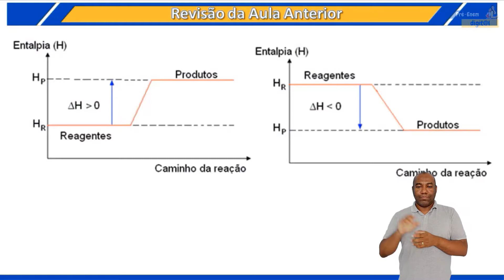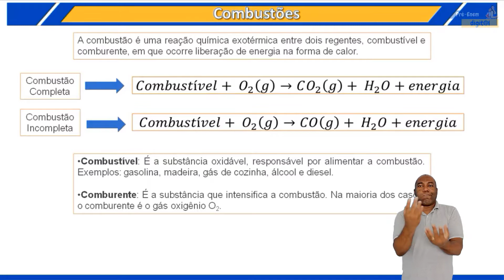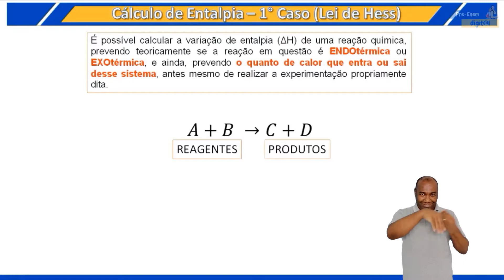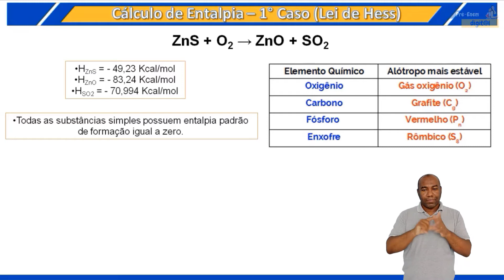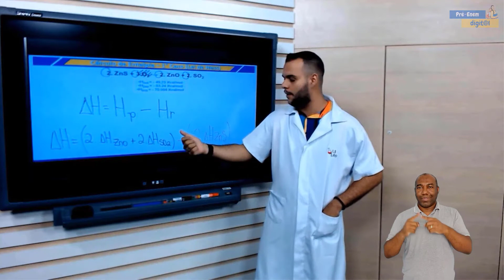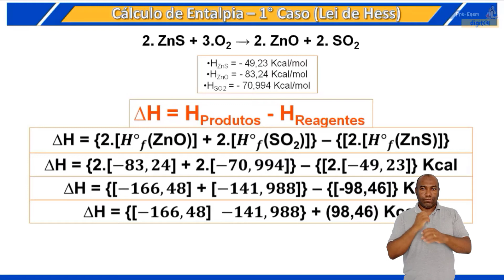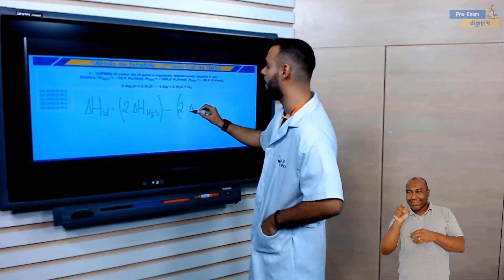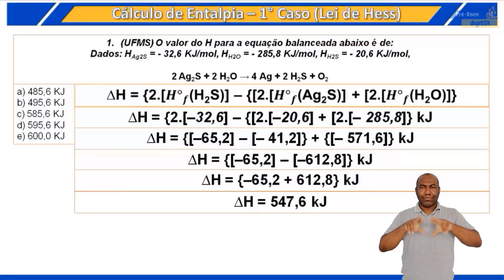Aula 2 - Parte 1 de 2 - Físico-química - Termoquímica - Léo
Segunda aula sobre Termoquímica com Prof. Léo Silva.

Pré-Enem Digital  -  Secretaria de Estado de Educação de Mato Grosso
Confira a programação na TV Assembleia